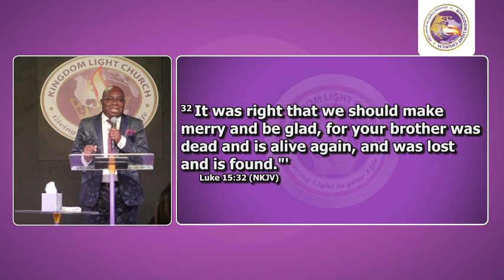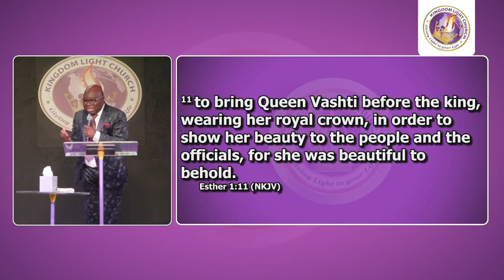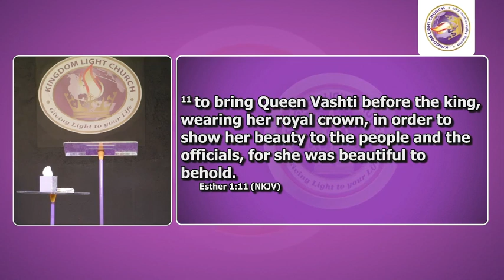When God's Love Covers You // Dominic Ehikhuemen